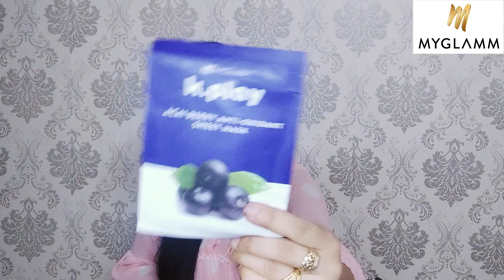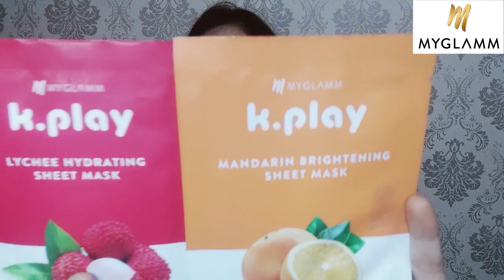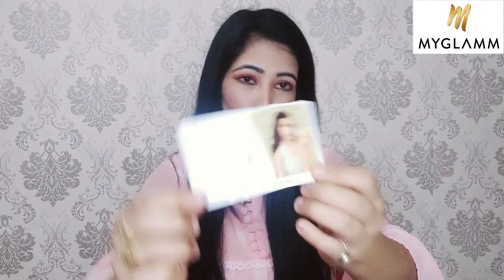I Got Free Makeup From Myglamm || How to get free Makeup Products from Myglamm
MYGLAMM app download link -

Hey there!
I have fallen in LOVE with MyGlamm products and I'm Gifting you Rs 150, so you can try these awesome beauty products too! Just sign in on  MyGlamm and you can redeem your Rs 150!

Hey guyzz,

Sharing my free makeup experience from Myglamm. Friends you can also get free makeup skincare haircare and lipcare amazing products from Myglamm. In this video you can check all steps which is mandate for free makeup goodies. All products link mentioned below so check it out:

👉 I think you're going to LOVE this MyGlamm K.Play Mandarin Brightening Sheet Mask! I have fallen in love with MyGlamm products and I'm gifting you Rs 150 in case you want to try them! Do check them out!

👉 I think you're going to LOVE this MyGlamm LIT - pH Lip Balm - Rose All Day! I have fallen in love with MyGlamm products and I'm gifting you Rs 150 in case you want to try them! Do check them out!

👉 I think you're going to LOVE this MyGlamm K.Play Flavoured Compact! I have fallen in love with MyGlamm products and I'm gifting you Rs 150 in case you want to try them! Do check them out!

👉 I think you're going to LOVE this MyGlamm WIPEOUT Germ Killing Face Wash ! I have fallen in love with MyGlamm products and I'm gifting you Rs 150 in case you want to try them! Do check them out!

With Love ❤
Neetu Chopra